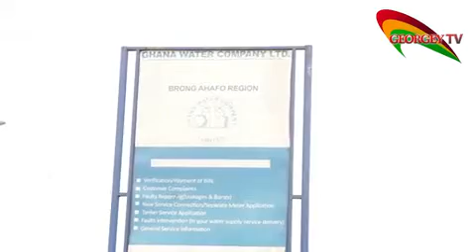THE WATER CHALLENGES IN BEREKUM.